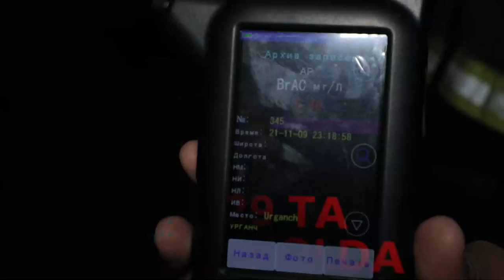Xorazm viloyati yo‘llarida qoidabuzarliklarga qarshi doimiy reydlar o‘tkazilmoqda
Shuningdek, viloyat hududidagi chorraha va yo‘llarda o‘rnatilgan, qoidabuzarliklarni qayd etuvchi moslamalar soni ham ortib bormoqda.